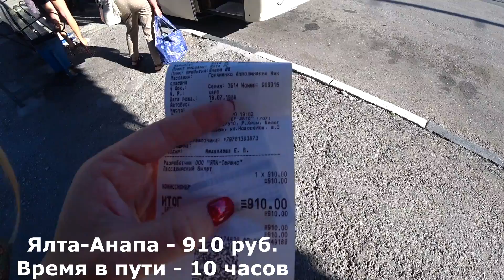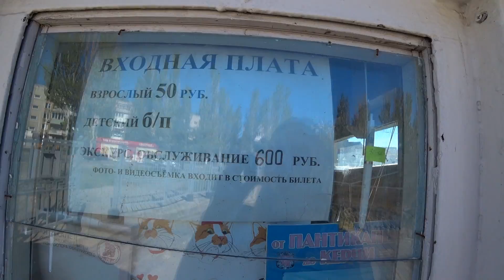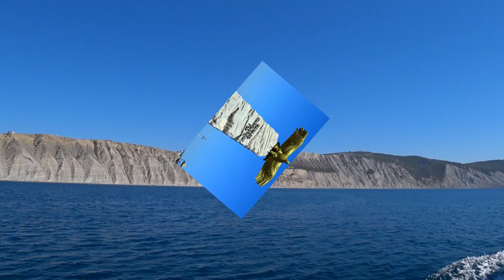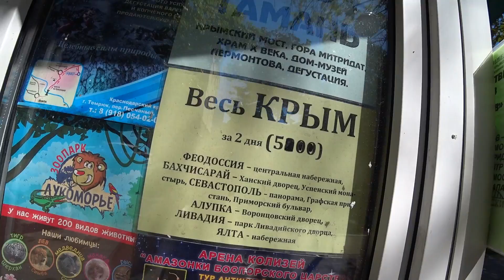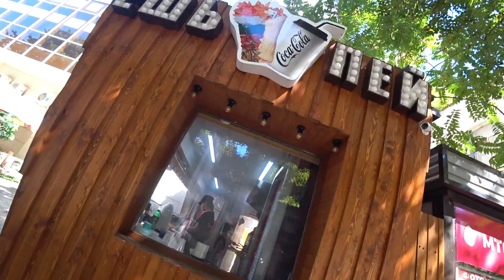Анапа 2020: Ласточкины гнёзда /ЦЕНЫ, Жильё, что посмотреть? Супсех / Анапа сегодня/ Отель Каравелла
Приехала из Ялты в Анапу и была потрясена! Здесь такое есть?? Вот она: райская Анапа! Такой её мало кто знает.
Анапа, что посмотреть? Самое красивое место Анапы (Супсех) гора Лысая, здесь находится объект "Ласточкины гнёзда".

Анапа: отели тут на любой вкус и кошелёк, даже в центре можно найти хорошие варианты по доступной цене! Много кто понастроил гостевой дом, сдают квартиры. Я выбрала отель "Каравелла" .

Анапа: цены приятно удивили! Даже в ресторане они на уровне ялтинских кафе!
Бархатный сезон! Чёрное море! Это - чистый кайф!

►Живу в Крыму.
►Здесь с самого детства, пережила всё!

► Помощь на РАЗВИТИЕ канала, чтобы ролики выходили чаще:
карта Тинькофф  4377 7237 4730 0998